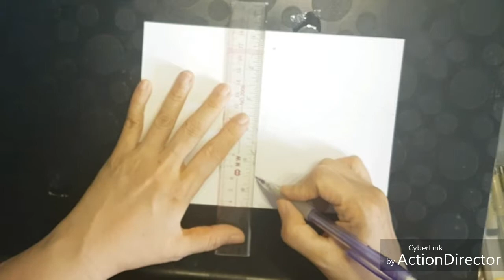watercolour painting beach umbrella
Painted this for a teacher who has a big heart to teach and love many children.